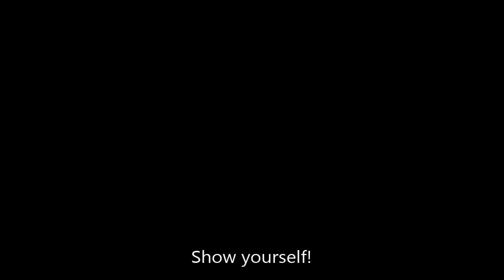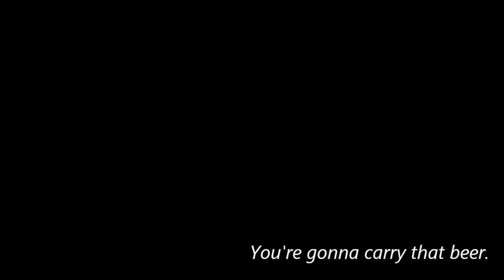Hitler in Equestria- Skeletor's Rage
Skeletor has taken responsibility of the Reich and has ordered some men to kill the ponies invading the Berlin candy shops, and he is still in search for the Fuhrer.

(After many f***ing interruptions, beers, work, and riff raff, I can finally bring you the next episode of Hitler in Equestria, this is probably one of the longest videos I posted, Movie Maker almost took a s*** on me too, I apologize if the quality is bad too, I couldn't make it any better. I'm not the best parody maker but I do my best in bringing in the lulz. I hope you enjoy. Oh and I left a few references in there and I'm announcing my next big project, I don't know how soon I will be making this because I want to put small Bioshock gameplay and use Sony Vegas but bills, expenses, food and booze get in the way of me getting Sony Vegas and a capture card, dawg's gotta eat! :). The only way I can bring it in sooner is if I do a collab but I don't wish to waste other folks' time.

Stuff used from: Greenscreenponies- Green Screen Rainbow Dash
                        TheSilverUniverse- Green Screen Pack

           Bioshock 2 OST
           Bioshock Infinite OST
           Frank Sinatra-Blue Moon